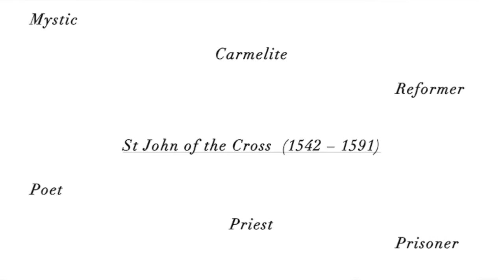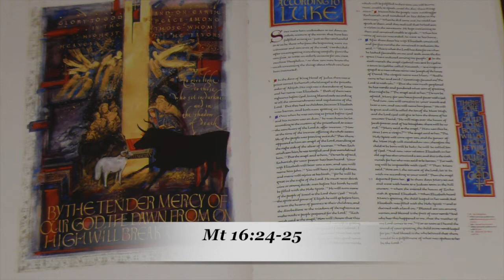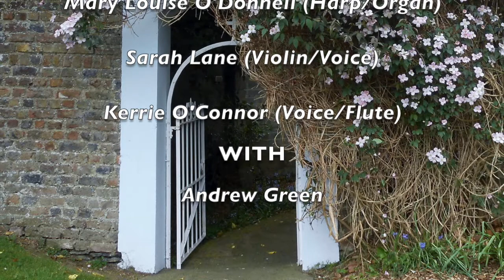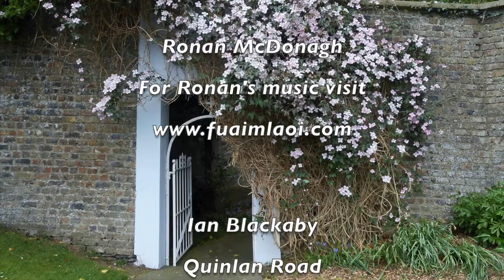A Celtic Journey with St. John of the Cross - Harp, Voice and Strings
Vox Hiberniae, with Andrew Green, contemplate the life of St John of the Cross with Harp, Voice and Strings
(Subtitles available for Latin text, click the Subtitles/[CC] box onscreen)

00:00 O’Carolan’s Welcome (Turlough O’Carolan)
03:10 Qui Vult Venire Post Me (Chant)
05:16 Canticle 6.1 (St. John of the Cross)
05:48 Ps 64: In You Creation Finds it’s Joy (Ronan McDonagh)
09:38 3 Ascent 20.2 (St. John of the Cross)
09:58 Súile an Choilm (Ronan McDonagh)
12:48 Prayer of a soul taken with Love (St. John of the Cross)
13:33 Dark Night of the Soul (Loreena McKennitt)

VOX HIBERNIAE:
Naomi Dunleavy-O'Shea (Violin)
Mary Louise O'Donnell (Harp/Organ)
Sarah Lane (Violin/Voice)
Kerrie O'Connor (Voice/Flute)

WITH Tenor Andrew Green

Camera and Sound: Jon Henderson
Location: Carmelite Monastery of the Immaculate Conception, Roebuck Road, Dublin 14, Ireland
Vox Hiberniae together with Andrew Green draw on a variety of composers and genres to reflect musically on the life of St. John of the Cross. O'Carolan’s Welcome invites us into the Carmelite Monastery of the Immaculate Conception where the community of Discalced Carmelite Sisters continue the contemplative tradition of St. John of the Cross. The plainchant Qui Vult Venire Post Me is the Communion Antiphon used for the memorial of St John of the Cross on the 14th December and honours his response to Jesus' call to "deny yourself, take up your cross and follow me".  Inspired by the spiritual canticle of St. John of the Cross Ronan McDonagh’s refrain in his setting of Psalm 64 echoes the psalmist's reflection on the praises of God proclaimed in creation. The instrumental Súile an Choilm, translated as the eyes of the dove and referring to a passage from the Song of Songs, appears as the offertory piece in Ronan's mass setting composed to mark the quincentenery of the death of St John of the Cross. Finally the saint's most famous work “Dark Night of the Soul” is interpreted in Loreena McKennitt's beautiful piece of the same name.